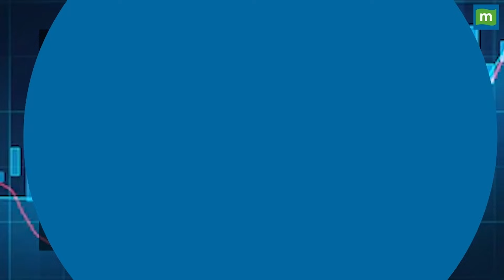Ratan Tata Last Rites : ‘उनकी सोच सिर्फ हिंदुस्तानको आगे लेकर जाने की थी’ | Farooq Abdullah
RatanTataLastRites: रतन टाटा के निधन पर नेशनल कॉन्फ्रेंस के अध्यक्ष फारूक अब्दुल्ला ने कहा, "ये वो शख्स थे जो बहुत नरम दिल के और विनम्र थे और उनकी सोच सिर्फ हिंदुस्तान को आगे लेकर जाने की थी...उनकी नजर बहुत तेज और दूर तक थी जिससे उन्होंने हिंदुस्तान का नाम सारे दुनिया में पहुंचाया। आज मैं समझता हूं कि बहुत बड़ी क्षति हुई है जिसे पूरा करना बहुत मुश्किल है।

Ratan Tata Last Rites : 'रतन टाटा का निधन वैश्विक क्षति है...’ | Jyotiraditya Scindia | Ratan Tata